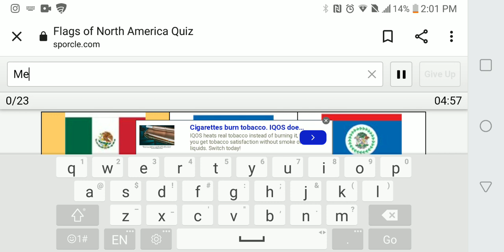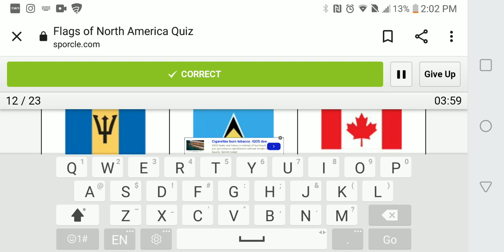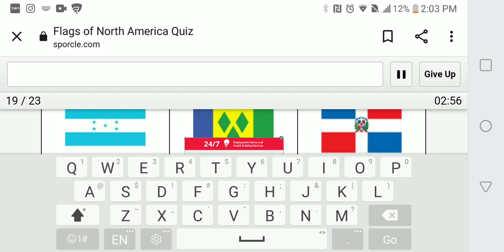Can I name all 23 flags of North America?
bye 👋